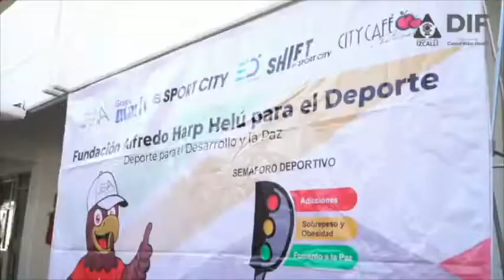Dr. Daniel Aceves Villagrán... La Fundación Alfredo Harp Helú dona material en Cuautitlán Izcalli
Video cortesía DIF Cuautitlán Izcalli